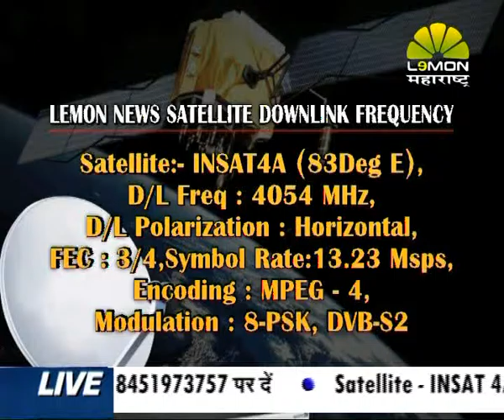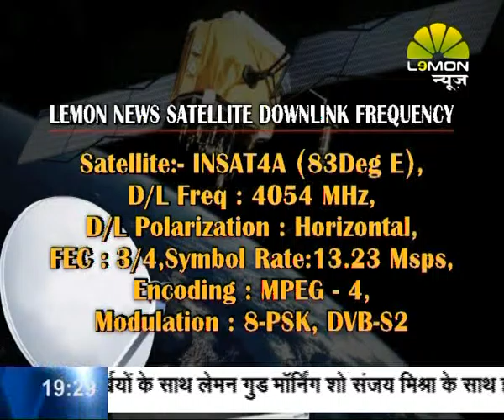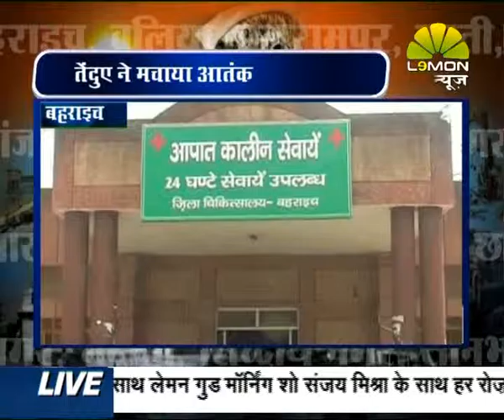Poorvanchal Express 31 august 15